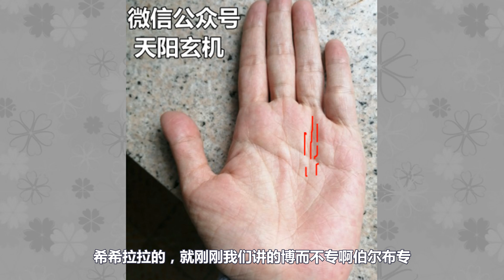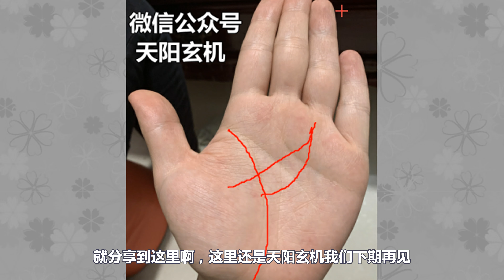手相有“这个”特征的人，出身豪门，衣食无忧典型的富二代！